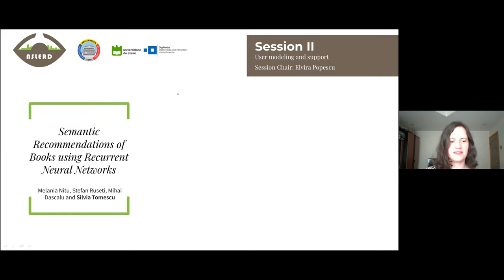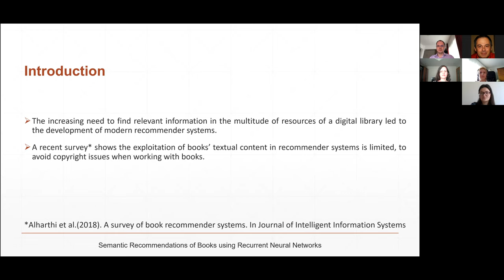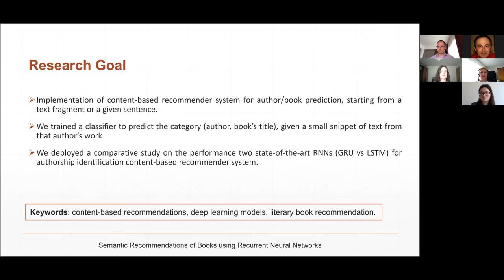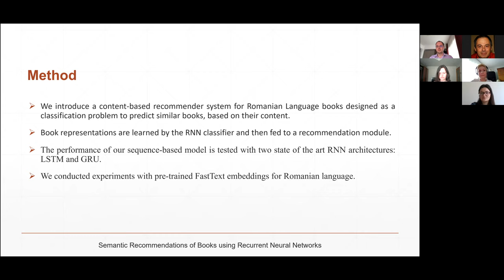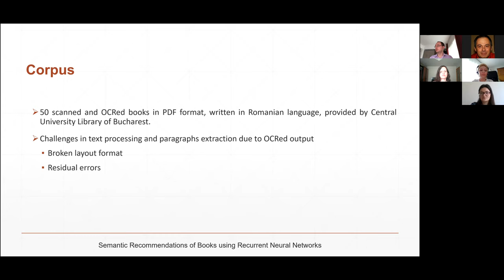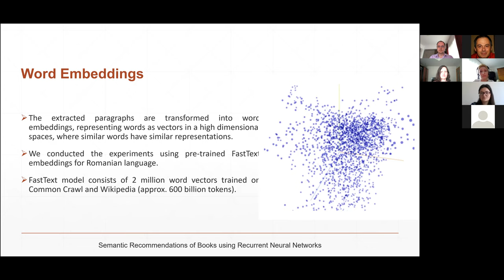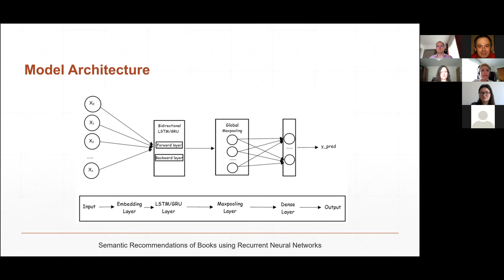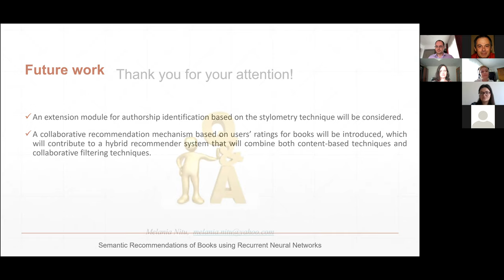SLERD2020 Session II "Semantic Recommendations of Books using RNN" Melania Nitu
Session II – User modeling and support
Semantic Recommendations of Books using Recurrent Neural Networks
Melania Nitu, Stefan Ruseti, Mihai Dascalu and Silvia Tomescu